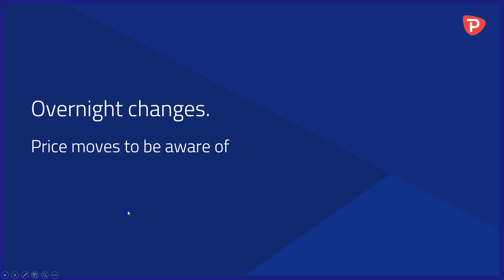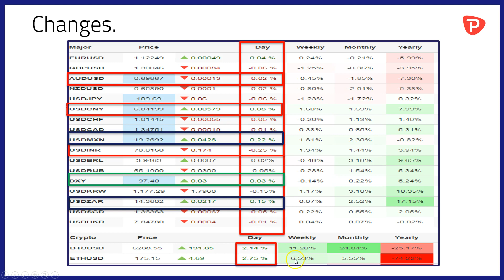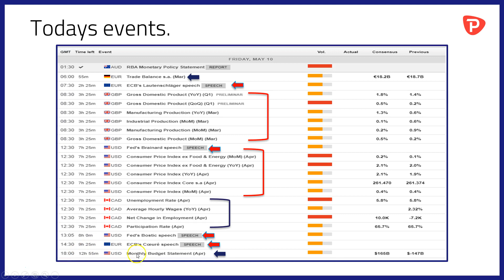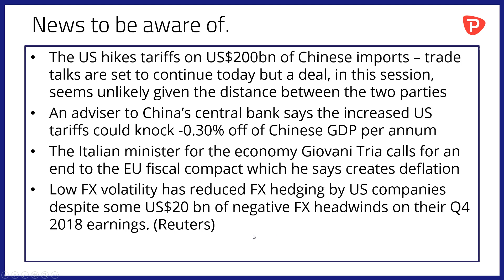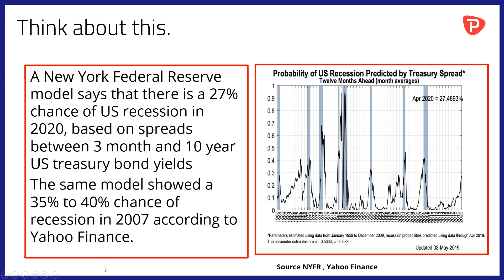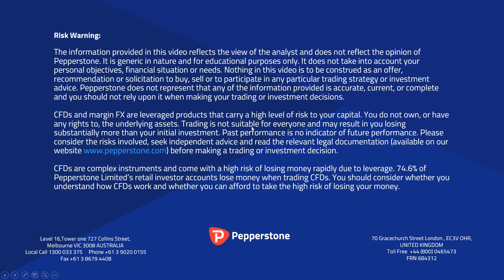The US raises tariffs on Chinese goods, FX markets take it in their stride, US CPI on tap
-AUD slips and stays below 0.70 to the dollar
-MXN and ZAR also weaken vs the greenback
-Dollar Index is largely unchanged
-Bitcoin adds to its weekly gains
- Italy's Tria calls for a change to EU fiscal rules
- US corporates and FX hedging
-What chance of a US recession in the next 12 months?